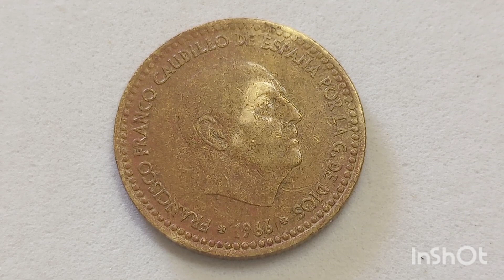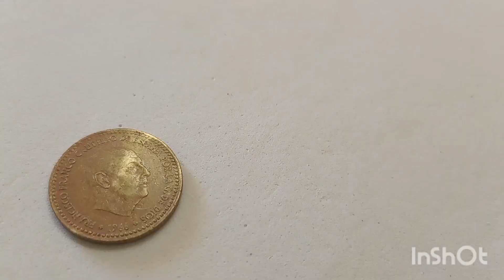COIN UNA PESETA 1966 SPAIN. MOEDA UNA PESETA 1966 ESPANHA FRANCISCO FRANCO CAUDILLO DE ESPANHA.